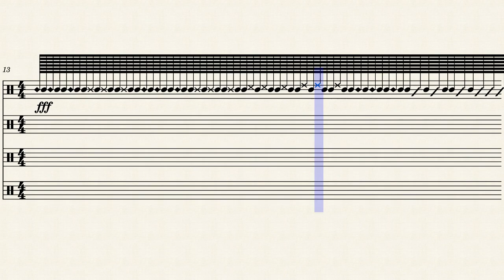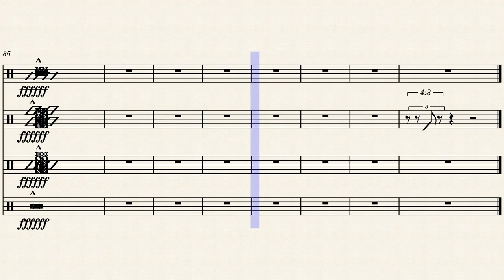Central Elementary School Drumline Cadence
So as you already know by now, Central Elementary school came in second in DCI Finals - Elementary school division this year, just barely losing two Stoneywood Elementary. ￼ Coming in 3rd was Poopenheimer Elementary School.

Final Scores:

Stoneywood Elementary￼ - 99.125

Central Elementary School￼ - 99.075

Poopenheimer Elementary School - 99.050

P.S. 118 Elementary School - 98.962

GrundschuleInDeutsch Elementary - 98.620

Parker meek trained those students well…

Anyways, this was a cadence they made back in 2018 for football games. Nowadays it’s a stand tune, and the cadence they play when parade blocking down to the field. So please enjoy this￼…